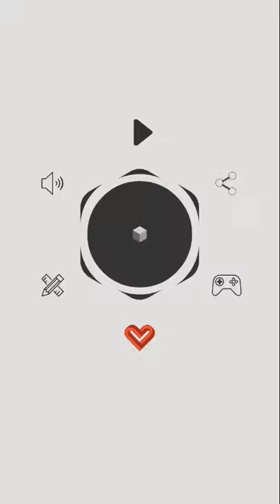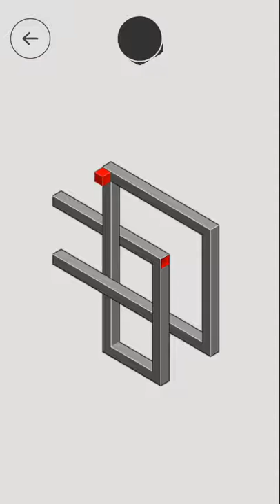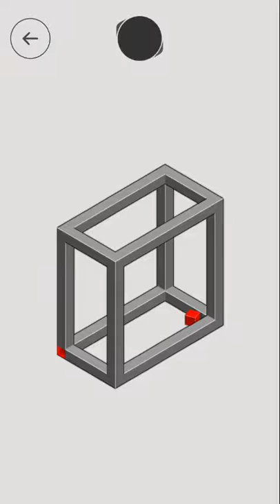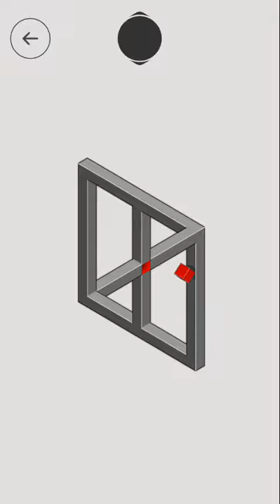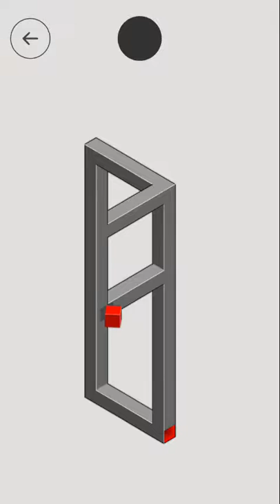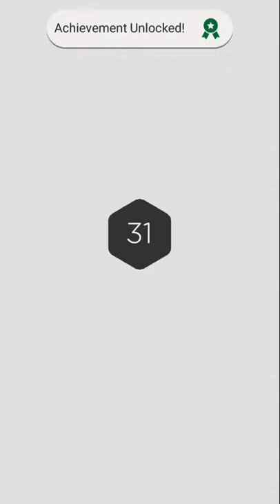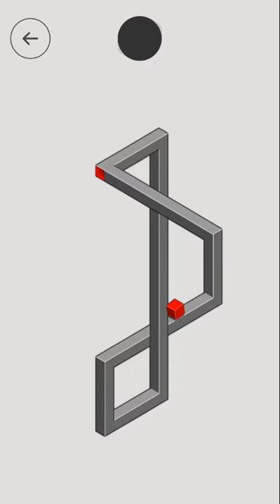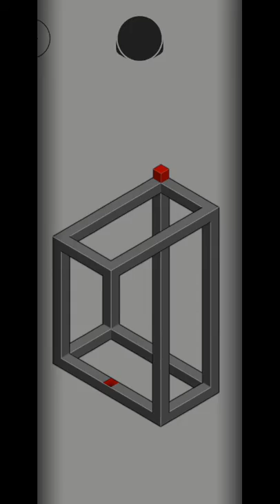EMOTIONALLY ANXIOUS? | HOCUS. #2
emotionally torn apart from my life